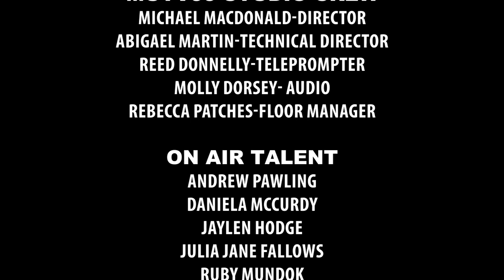The Crow's Nest 3 3 22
This week on The Crow’s Nest: We are joined by men’s basketball head coach Casey Stitzel, R-Jr. guard Jaden Faulkner, head lacrosse coach Cindy Wilson and PSAC Champion Aliyah Striver. Check out the entire episode here!